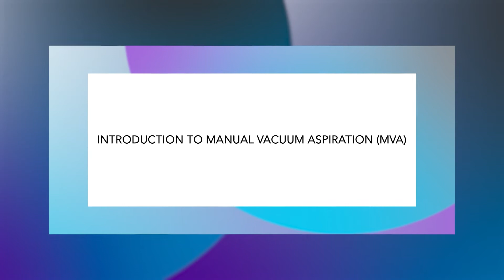Introduction to Manual Vacuum Aspiration (1/9)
Introducing the Ipas Manual Vacuum Technology; context, background, use, procedure, benefits, and advantages over D&A.